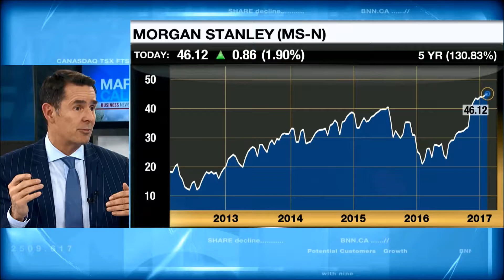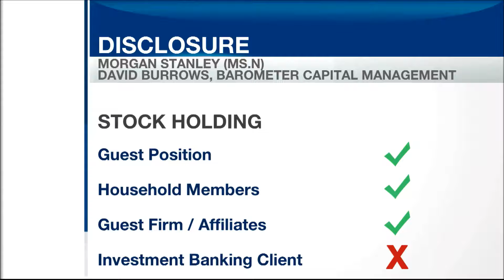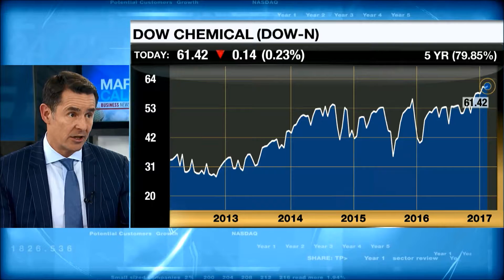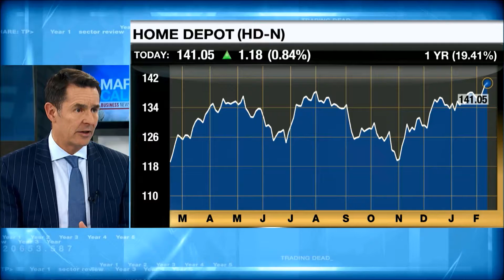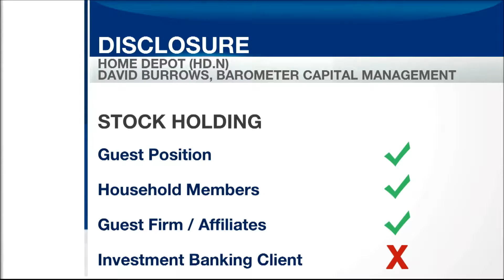David Burrows on BNN Market Call (14-FEB-17) Part 8 of 8